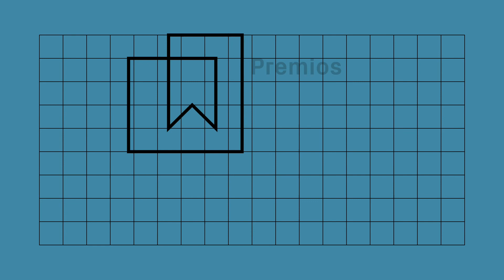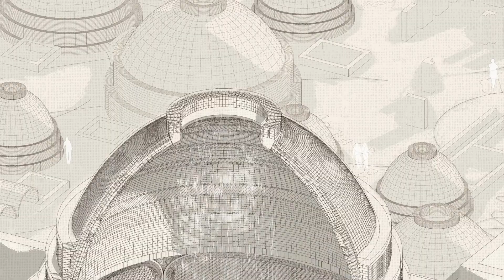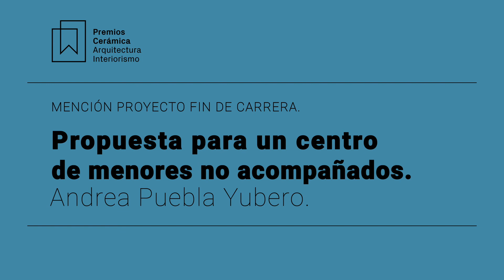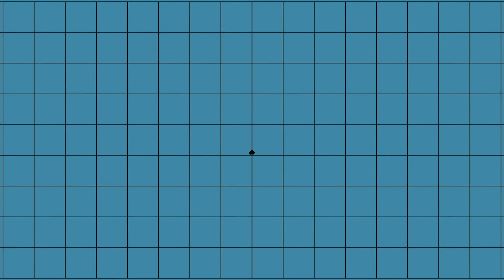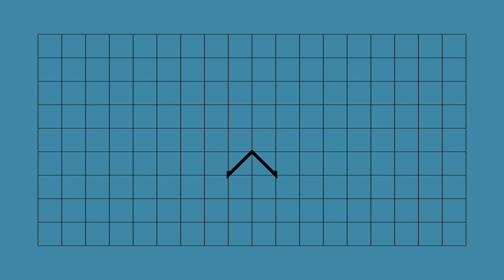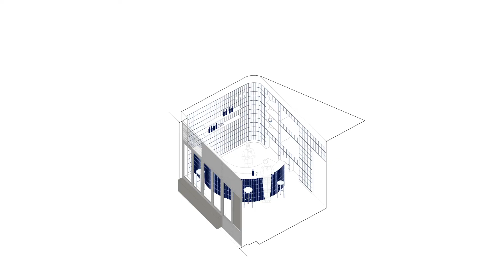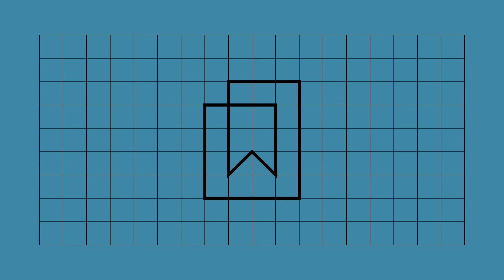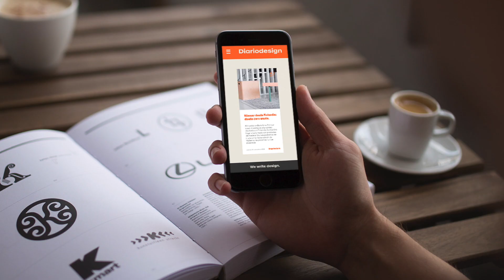Resumen ceremonia de entrega Premios Cerámica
Acto de entrega de los galardones de la 19ª edición de los Premios Cerámica.